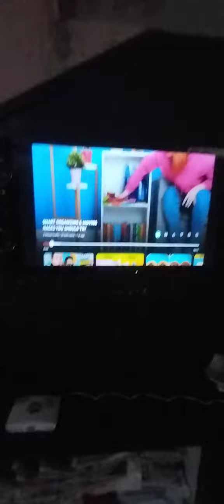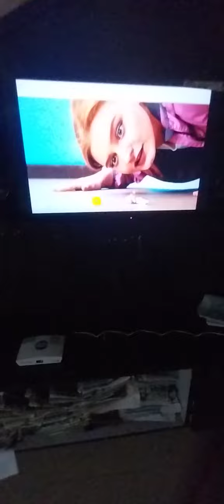roasting 5min craft 🤣🤣